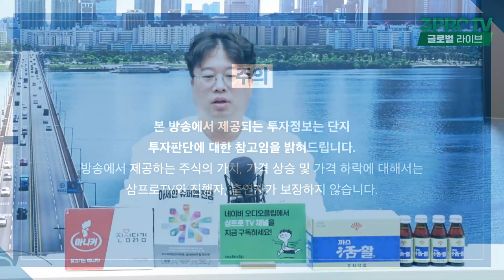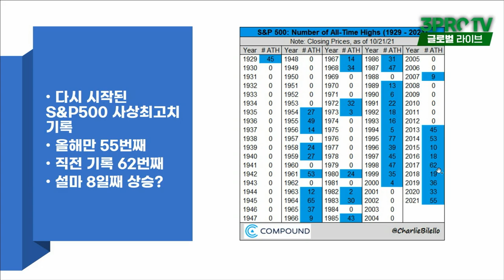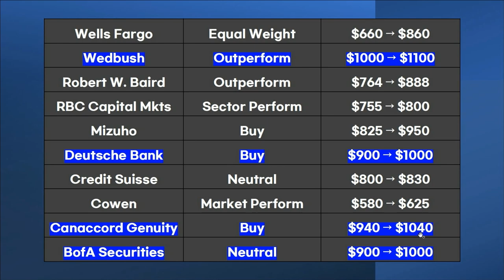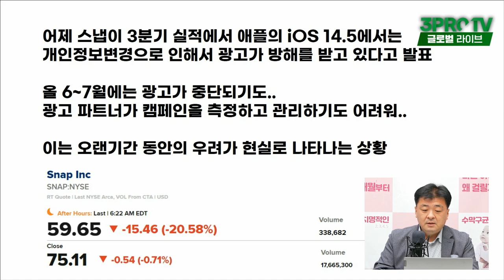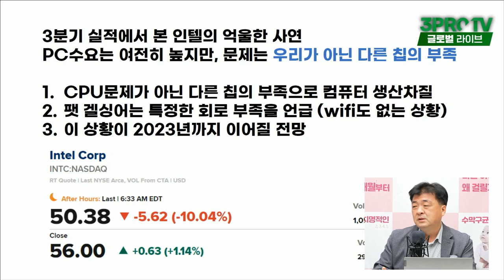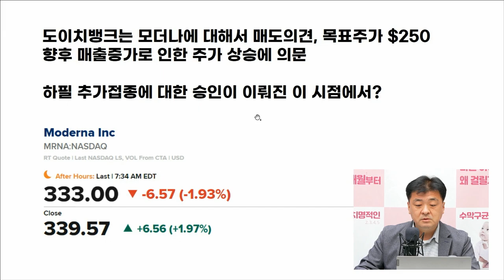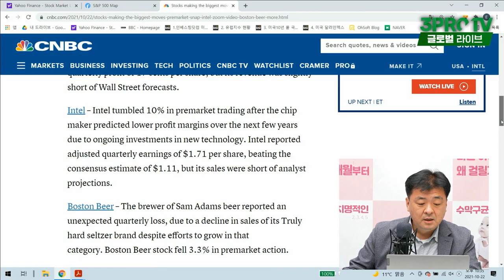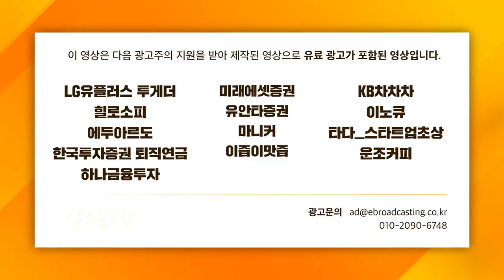[글로벌개장시황] 스냅발 광고대란, 실적 발표 앞두고 긴장하는 페이스북!_f. 미국주식에 미치다 장우석 본부장